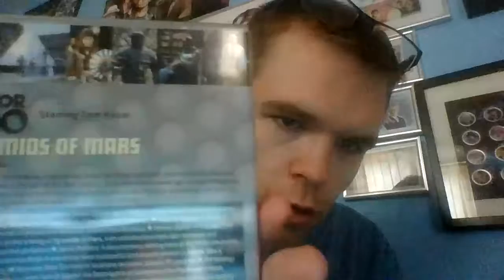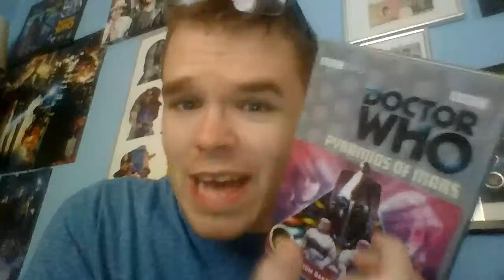Doctor who pyamids of mars DVD review